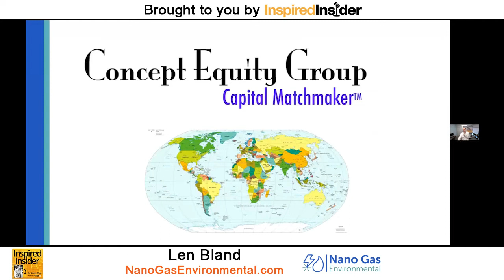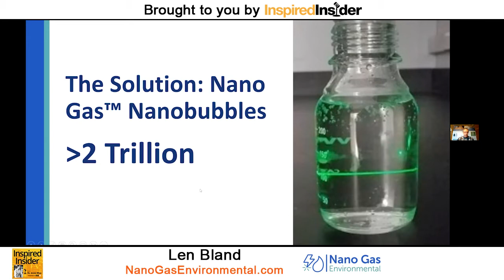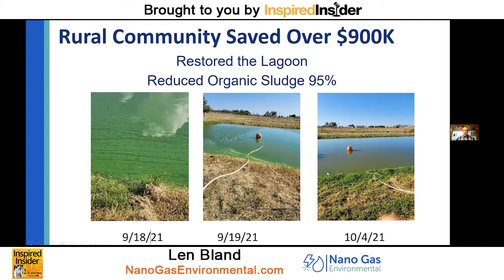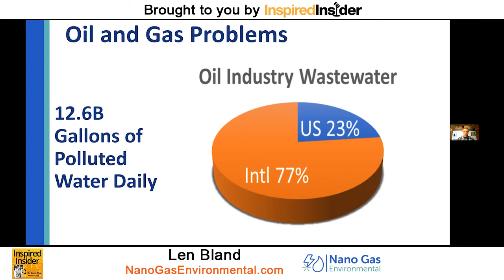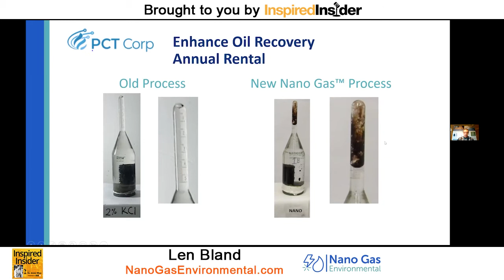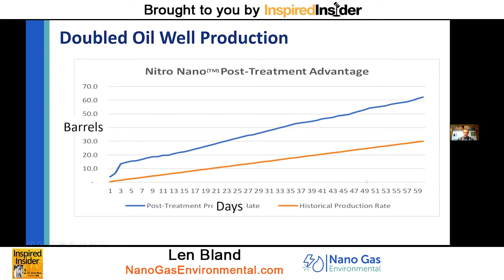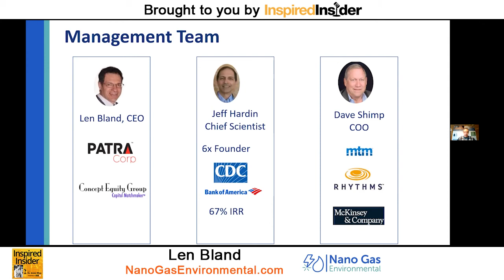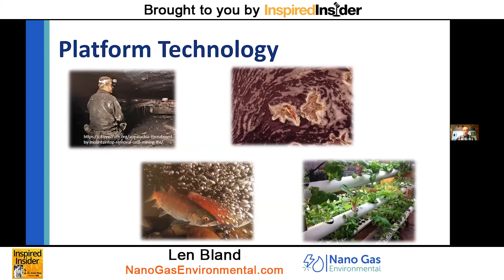Len Bland of NanoGasEnvironmental.com on InspiredInsider with Dr. Jeremy Weisz